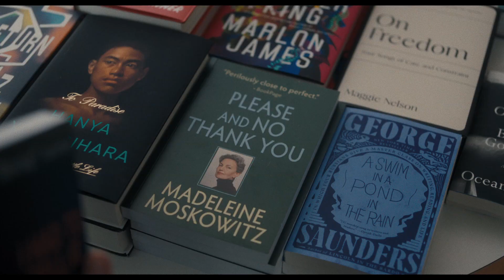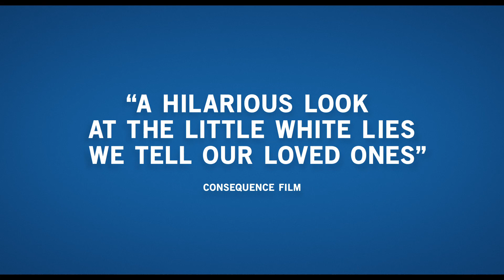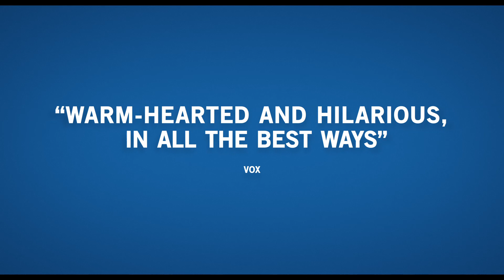YOU HURT MY FEELINGS - Trailer (2023)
A novelist's longstanding marriage is suddenly upended when she overhears her husband giving his honest reaction to her latest book.

Stars
Julia Louis-Dreyfus Tobias Menzies Michaela Watkins

YOUHURTMYFEELINGS - The film's working title was "Beth & Don."